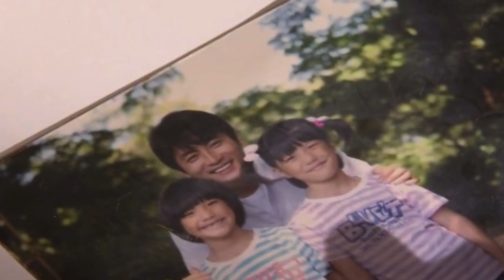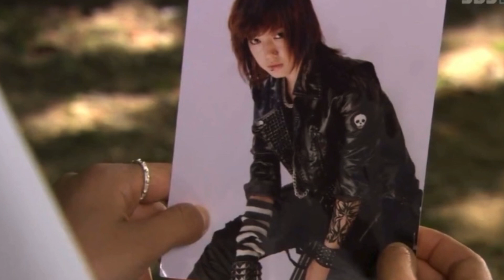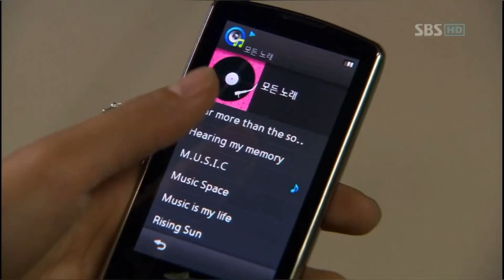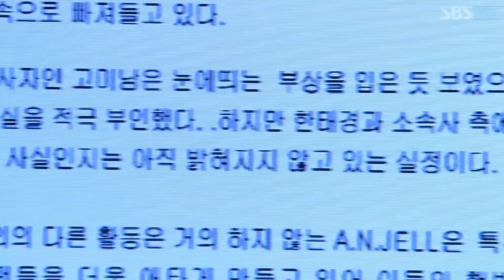A Nun Girl who became an Idol by dressing up as her twin brother - You're Beautiful 🎬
It's a South Korean drama called You're Beautiful or He’s beautiful. No Spoilers ❌
This drama is very popular, and its remakes have been filmed in different countries.
Ko Mi-nyeo has lived at an orphanage with her twin brother, Ko Mi-nam, since childhood after their father died. Years later, Ko Mi-nyeo lives in a junior nun dorm to fulfill her dream of becoming a nun.
Ko Mi Nam has been chosen as the president of the record company A.N. from hundreds of applicants as a soloist in the popular group "A.N. Jell" to help the leader of the group. But the matter is complicated by the fact that Mi Nam is currently undergoing treatment in the United States after an unsuccessful plastic surgery and is unable to come to Korea to sign a contract.
After much persuasion and persecution, Mi Nyeo agrees to play the role of a brother, but only to sign a contract, because she has a trip to Rome soon, where she plans to stay, devoting herself to God.

Tracklist OST 🎧:
1. 9Th STREET (나인 스트릿) - Without Words 말도 없이
2. Lee Hong Ki of F.T.Island – Still 여전히
3. Park Shin Hye (박신혜) - Lovely Day
4. A.N.JELL (에이엔젤) - Promise 약속
5. Kim Dong Wook (김동욱) - My Heart's Calling 가슴이 욕해
6. Park Sang Woo (박상우) of Bohemian - Song for a Fool 바보를 위한 노래
7. Jang Geun Suk (장근석) - Without Words 말도 없이
8. Lee Hong Ki of F.T.Island ft.Jung Yong Hwa of CNBLUE - Promise 약속
9. A.N.JELL (에이엔젤) - Still 여전히
10. Park Da Ye (박다예) - What Should I Do 어떡하죠
11. Miss $ (미스에스) ft.Oh Won Bin (오원빈) - Coming Down From Heaven 하늘에서 내려와
12. Jang Geun Suk (장근석) - Good Bye
13. Park Shin Hye  - Without Words 말도 없이
14. Park Shin Hye (박신혜) - Lovely Day (Acoustic Ver.)